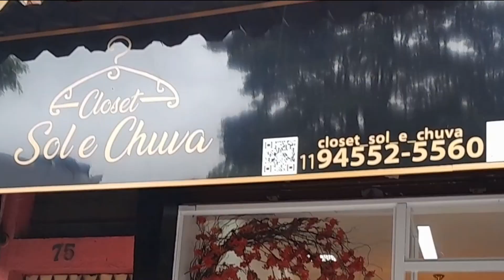SOL E CHUVA, COMBINAÇÃO PERFEITA PARA O SUCESSO..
SOL E CHUVA A COMBINAÇÃO PERFEITA PARA O SUCESSO...

CLOSET SOL E CHUVA  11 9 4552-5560

AV: JOÃO BATISTA MEDINA, 97 -CENTRO-EMBU DAS ARTES-SP

MZ MODAS MASCULINA  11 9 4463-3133

CANAL DU ALE 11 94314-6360

RECEBA NOSSA VISITA ENTRE EM CONTATO